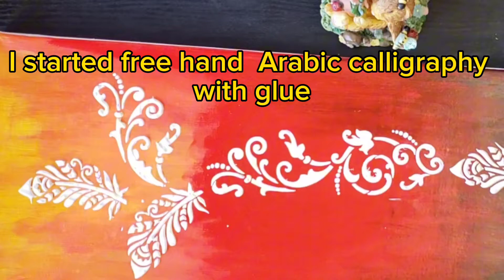calligraphy for beginners || how to write Creative writing ✍ 💫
calligraphy for beginners || how to write
Creative writing ✍ 💫

In this video I will explain how I use gold foil in my paintings. Also it is a free hand
Painting.

If you want to make your own painting

Try to follow my steps

how to do calligraphy for beginners

easy calligraphy

modern calligraphy

texture calligraphy

free hand calligraphy